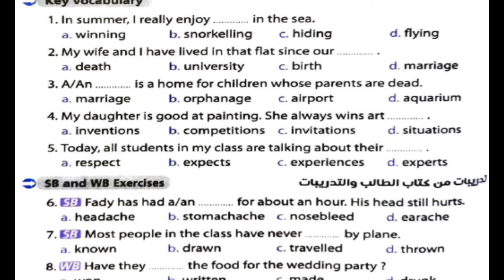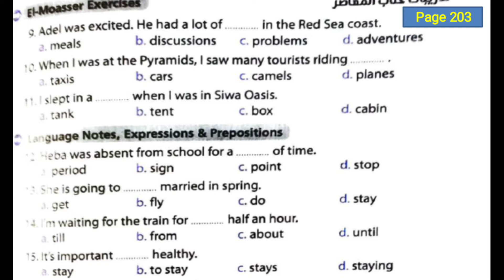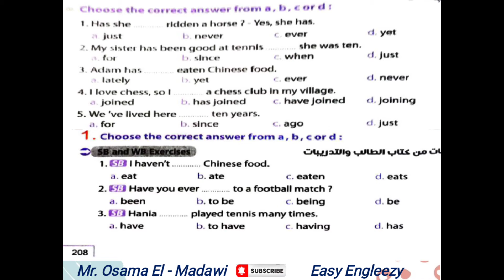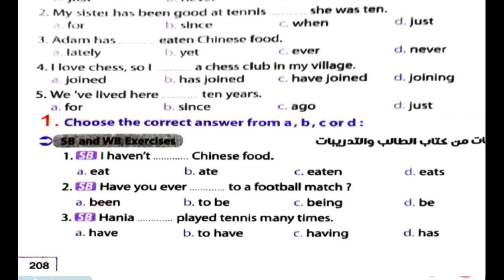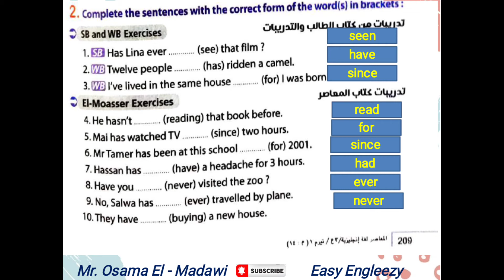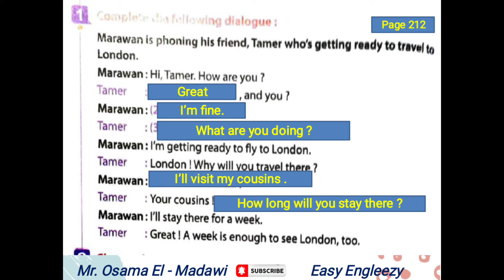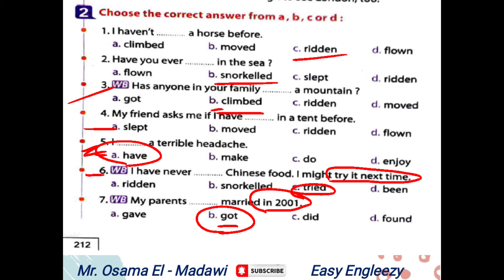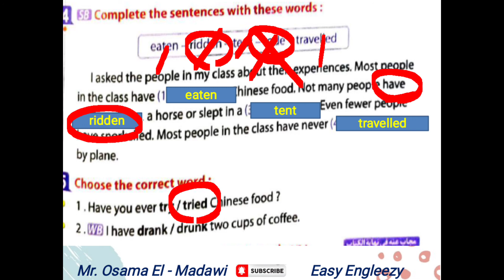انجليزي -الصف الثالث الإعدادي . حل تدريبات المعاصر الوحدة الرابعة الدرسين ١ و ٢